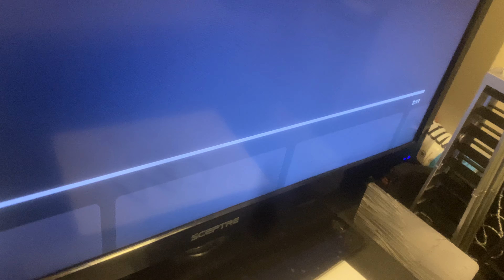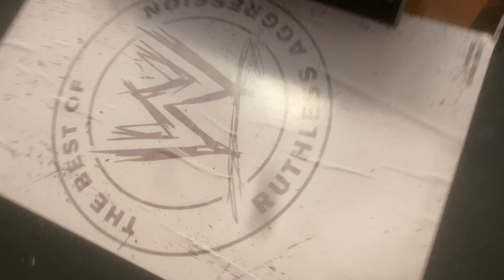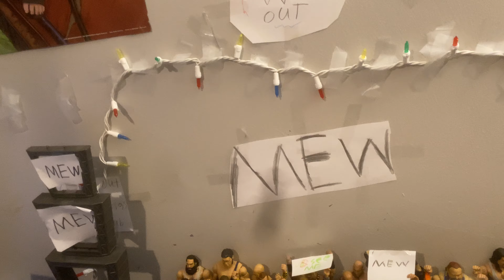Tour of the brand new arena!